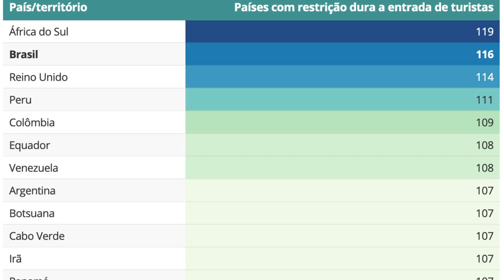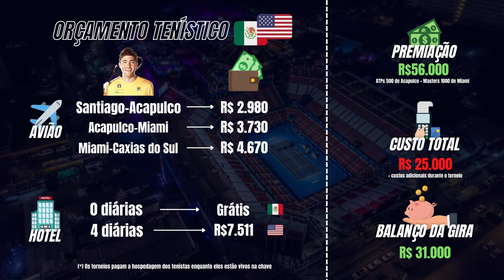A viagem mais louca da vida | DEMOnstrando a vida de tenista #6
LOUCURA, LOUCURA, LOUCURA. Achei que 2020 tinha ficado para trás, mas habemus continuação. Vem comigo que eu DEMOnstro um "Antes x Depois" da vida pré e pós-COVID em um papo reto, o orçamento tenístico atualizadíssimo e, CLARO, a saga para chegar no Masters 1000 de Monte Carlo.

Preparado para a história MUCHO, MUCHO LOCA? Ouso dizer que é o melhor episódio até aqui. Ready? Play!

00:00 - Início/Apresentação
00:50 - Antes x Depois do Covid-19: O que mudou para os tenistas?
3:17 - Orçamento Tenístico
4:44 - História LOUCA de como fui parar em Monte Carlo

Roteiro/Edição: João Victor Araripe